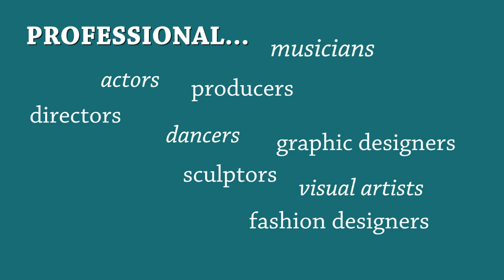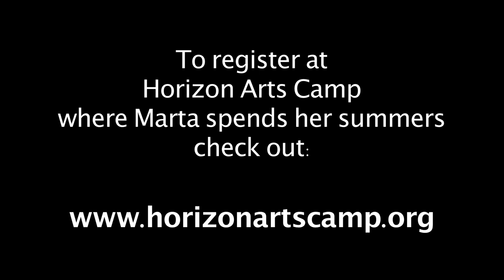Connecting With My Future: Episode 3 - Marta Interviews Neil Crone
Connecting With My Future is an arts interview series launched by The Artistic Edge. Marta Machado, a 14 year old from Toronto, Canada, interviews stage, film and television actor, Neil Crone.

Want to learn more about Neil?